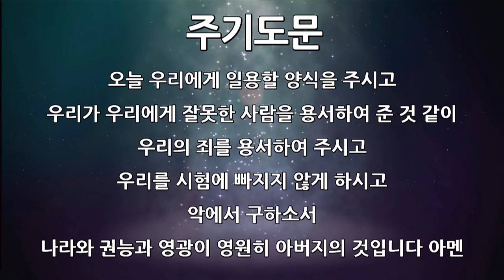안락교회 NAOS 청년대학부 20200209 찬양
안락교회 NAOS 청년대학부 20200209

예배 시간 : 주일 오후 2시
예배 장소 : 안락교회 두드림센터 2층 예배드림홀

1.  노래할 수 없는 곳이라 해도
2.  갈 길을 밝히 보이시니
3.  내게 강같은 평화
4.  감사함으로
5. 주는 사랑이십니다